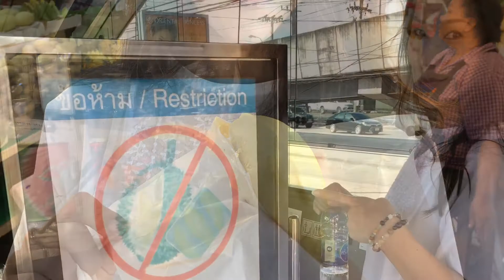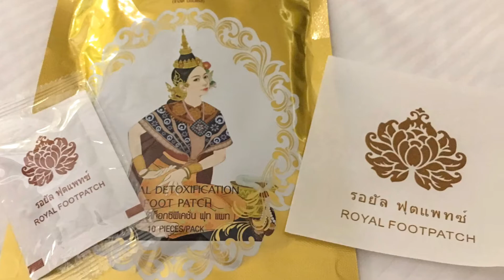Bangkok Street food + coffee + Asiatique